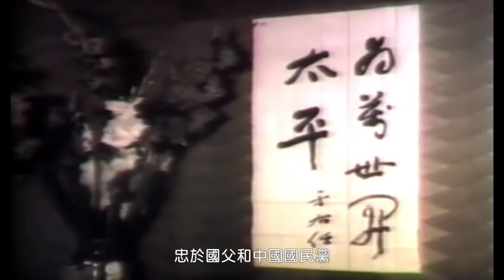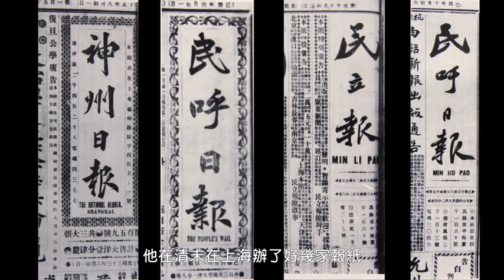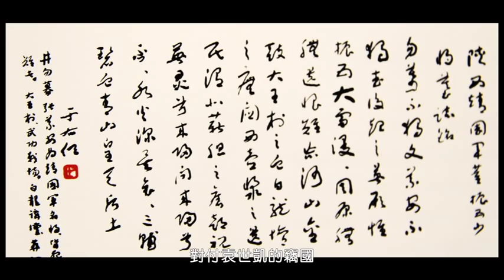一代草聖于右任 8之1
錄自   片名:一代草聖于右任  全長42分鐘
長歌藝術公司  製作  國立國父紀念館  監製

于右任先生是國父孫中山先生的革命夥伴，行憲後膺任第一屆監察院長，被尊為「監察之父」。他參與政治，但從未偏離個人在詩學、教育和新聞的喜好。成立於1950年的淡江大學，在初創之時，就受惠於右任先生的關切協助。為感念其盛德，在淡江大學的校內設有右任路、牧羊草坪及牧羊橋（右老自述牧羊兒），還有多項亭樓之題字，以及校訓「樸實剛毅」，多是出自右任先生所親筆。

2014年11月10日為于右老先生辭世五十周年紀念日，值此之際，本館應各界要求，乃與淡江大學共同研究，以書法展覽及邀請海內外孫中山、于右任研究之相關學者、專家舉行國際學術研討，除引領民眾欣賞于右任先生不同時期的書法之美外，並還透過國際學術研討會，來闡明右老先生追隨國父一生的志業，及其生平及其對書法的貢獻。